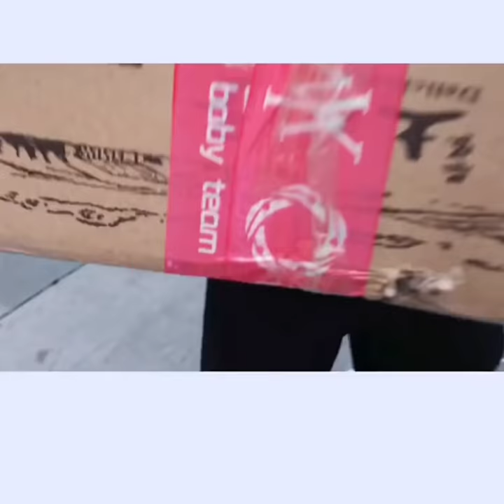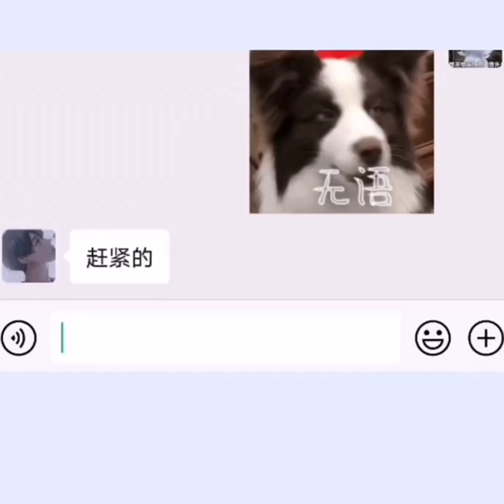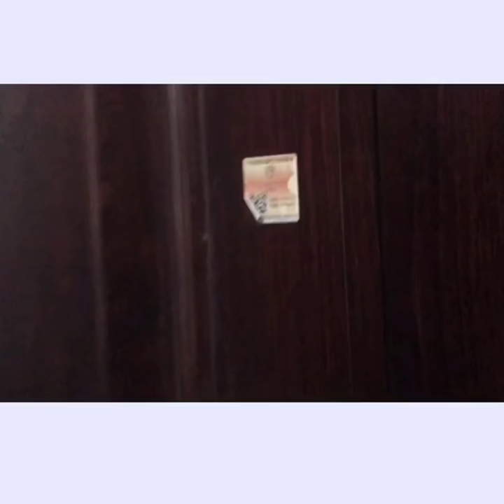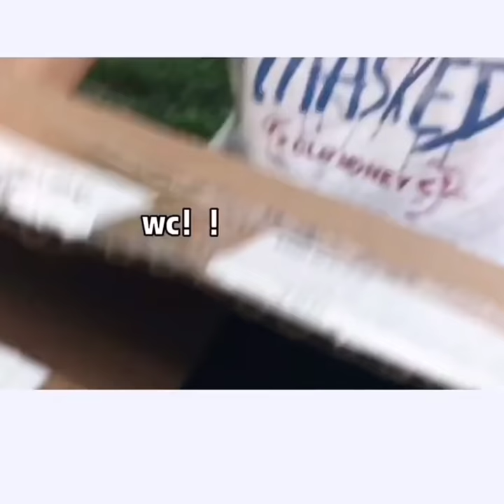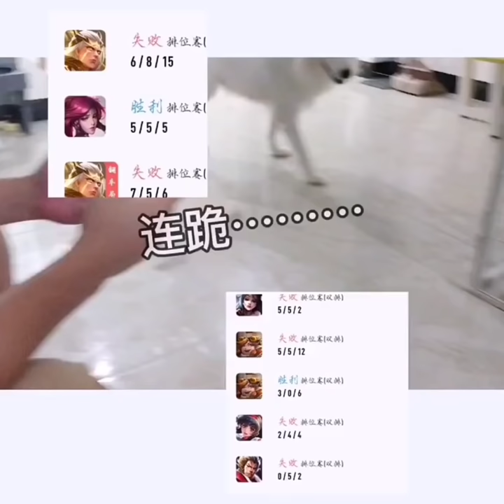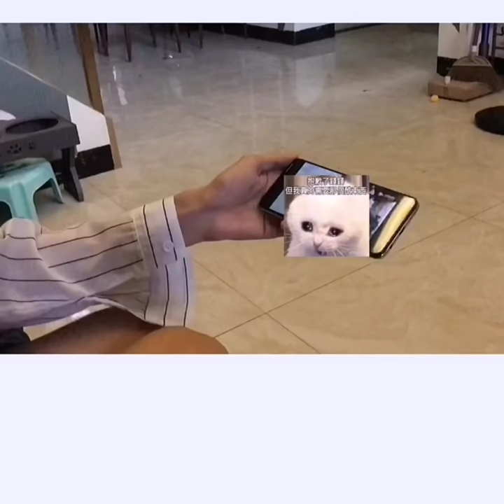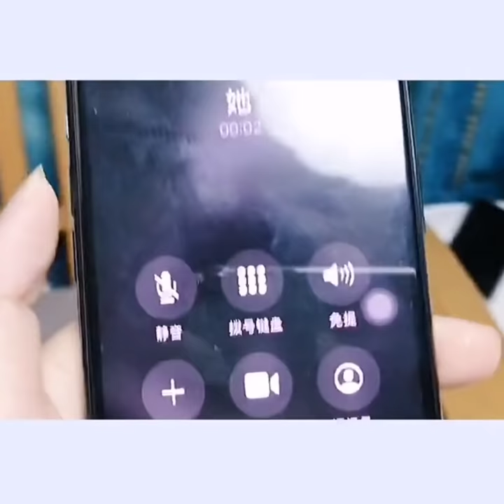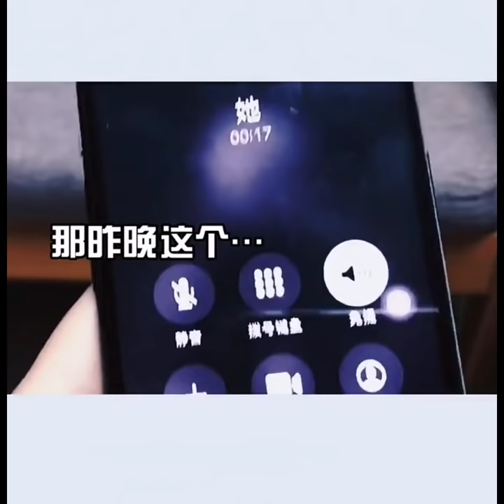网络连续剧：被蛮不讲理的校霸拐回家，是一种什么体验呢？